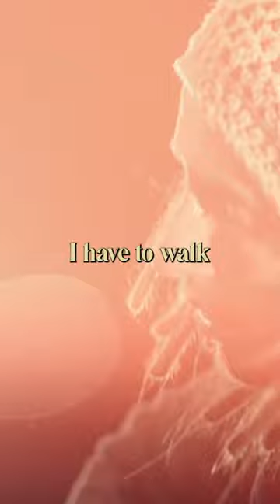JPCooper - My Fathers House (pt1)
For the people who are just discovering me, I want to take you back... My Fathers House.